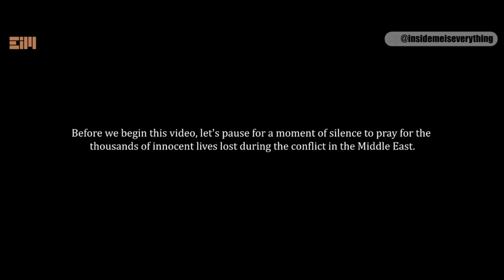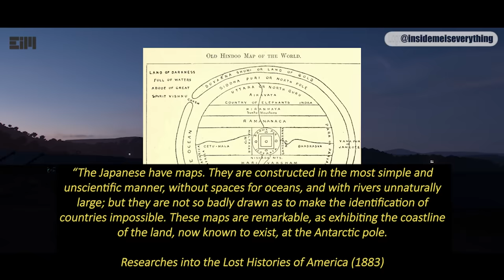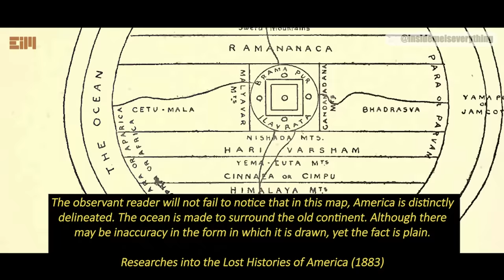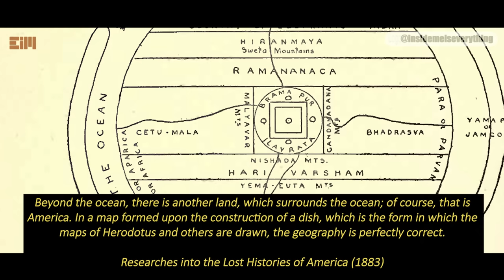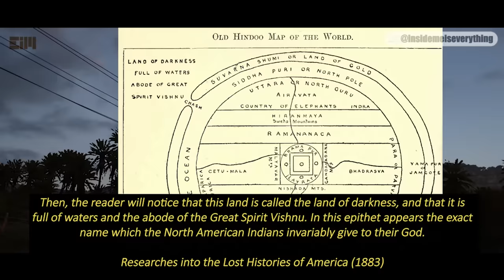WRAP IT UP!! HOPE YOU CAN HANDLE THIS FACT!